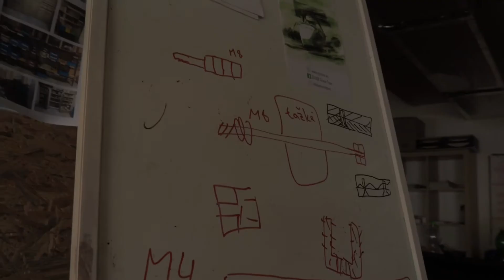Nové epoxidové podlahy 2020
Za takéto krásne epoxidové podlahy chceme poďakovať našemu partnerovi ROCK-Build s.r.o.
We would like to thank our partner ROCK-Build s.r.o. for such beautiful epoxy floors.